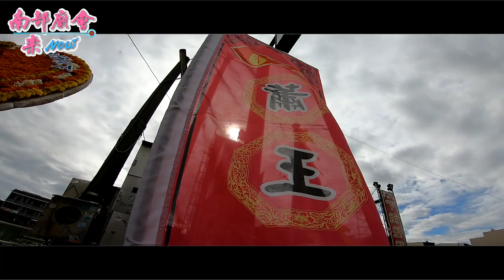6／16(日) 【過境夏南福德祠】屏東萬丹下蚶蕭王會蕭府千歲往光大寮聚寶宮進香回駕遶境